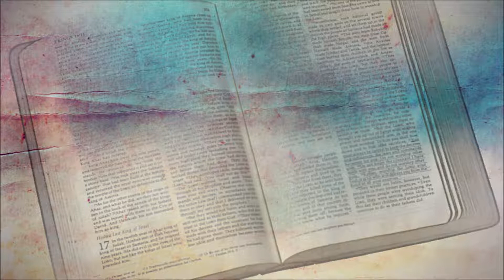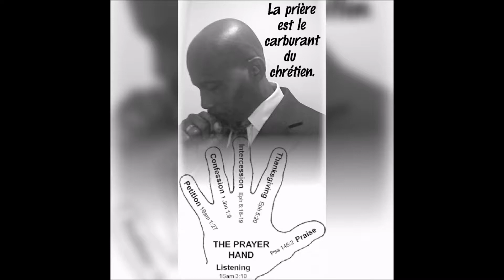CONFERENCE : LA DISCIPLINE DANS LA PRIÈRE Avec Rev. Karl CASTEL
LIGHT AND PEACE MINISTRY, Inc.
Evangelisation – Enseignement - Discipolat

HORAIRE DES SERVICES:
Dimanche / Lundi / Mercredi / Vendredi : 6:00 AM

ETUDE BIBLIQUE
Samedi : 8:00 PM

JEÛNE ET PRIÈRE
Chaque dernier Samedi: 9:00 AM